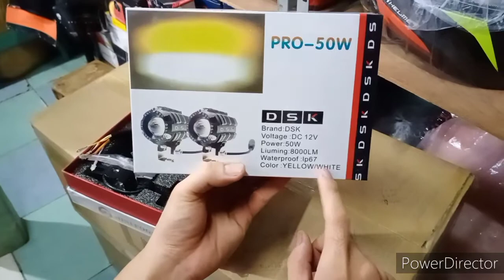USAPANG MINI DRIVING LIGHT!!! MGA BANSAG' ATING ALAMIN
sa mga nais mag avail'

Shop Location: blk.4 claudio molina st.veinte reales val. city
LAndmark:beside Vasquez minimart
monday to saturday 9am -6pm
closed at lunch time(12nn-1:59pm)